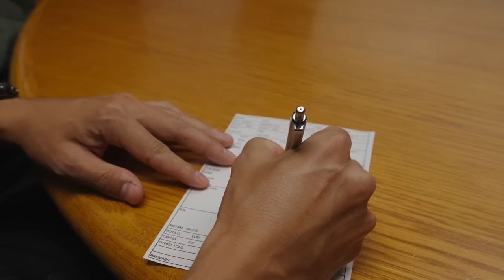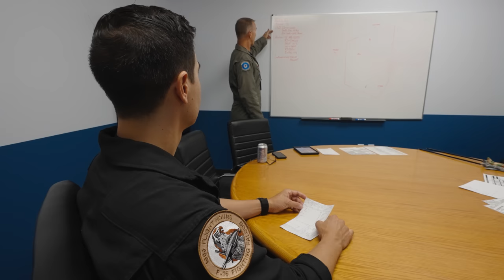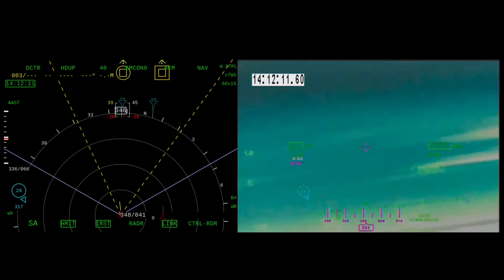Flying the world's first CIVILIAN F-16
Ride along for a flight in the first civilian F-16 with Hasard Lee as they fly in the aggressor role fighting against blue air.

If you're an organization that would like to partner on a video, reach out to hasard@hasardlee(dot)com

📷 Produced by: Josh Hak (@joshua_hak) with help from Trey Eaton

Email--hasard@hasardlee(dot)com

HASARD
F-35 fighter pilot, previously flew the F-16, including 82 combat missions. In 2016 selected as the Top Instructor Pilot of the Year for Shaw AFB. Mission commander and the only fighter pilot to fly two different types of jets into combat on the same day.

*Approved and adheres to AFI 1-1, USAF Social Media Policy. Opinions in this video do not represent the United States Air Force, DOD, or any other organization*